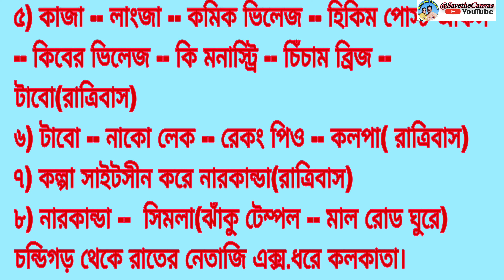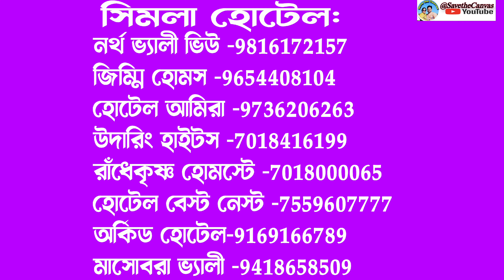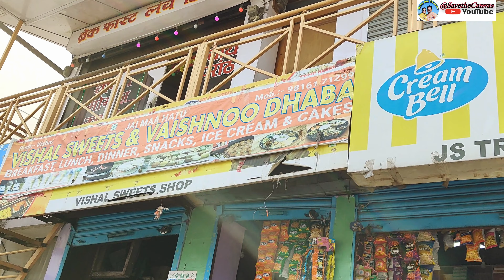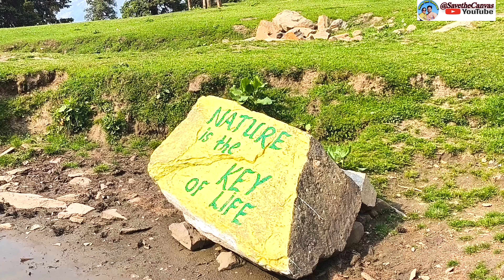Ep 02।। স্পিতি ভ্যালি ভ্রমণ ২০২৪।।Chandigarh to Narkanda ll Hatu Peak//Hatu Temple ll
Welcome to our channel SAVE THE CANVAS where we share our amazing adventures and take you on a journey to some of the most stunning destination around the INDIA.Join us as we explore new places,try delicious local and different culture.Whether you're looking for travel inspiration,tips on planning your next adventure,or simply want to come along for a ride,this channel has it all.Dont't forget to hit that subscribe button to join our travel community and never miss a video.Let's start exploring together.

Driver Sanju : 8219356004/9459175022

Narkanda Hotel:
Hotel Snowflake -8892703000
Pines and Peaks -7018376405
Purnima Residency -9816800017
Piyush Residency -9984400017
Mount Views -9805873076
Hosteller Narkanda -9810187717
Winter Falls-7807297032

Simla Hotel:
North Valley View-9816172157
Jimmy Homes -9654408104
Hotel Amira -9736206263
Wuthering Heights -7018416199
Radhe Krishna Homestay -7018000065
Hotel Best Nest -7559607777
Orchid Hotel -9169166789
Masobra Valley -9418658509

Kingle Hotel:
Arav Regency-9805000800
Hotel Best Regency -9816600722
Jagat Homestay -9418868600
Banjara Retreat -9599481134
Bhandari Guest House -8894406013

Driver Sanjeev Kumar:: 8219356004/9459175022